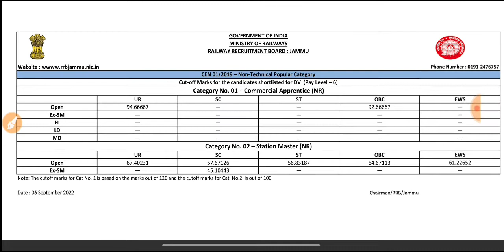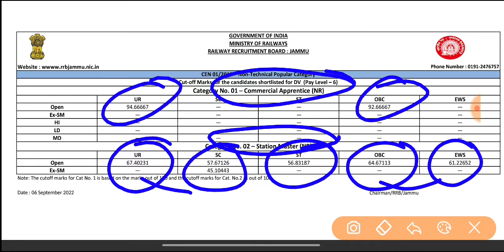NTPC Jammu Board Result | Cutoff इतना क्यू ?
Jammu Board Level -6 Result | Cutoff इतना क्यू?